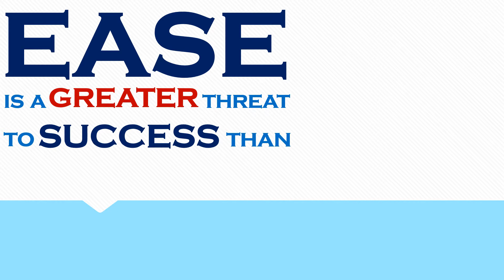25 seconds of motivation - Upleader Daily Quote - Denzel Washington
Enjoy this motivational and inspiring quote by Denzel Washington | UpLeader Training Center | Daily Quote